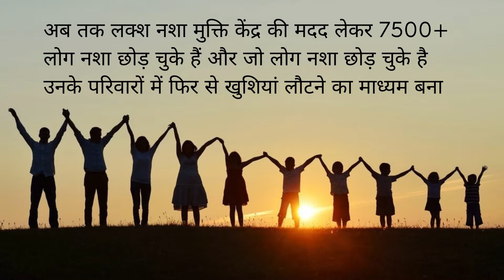Nasha Mukti Kendra Bhilai, Nasha Mukti Kendra in Bhilai